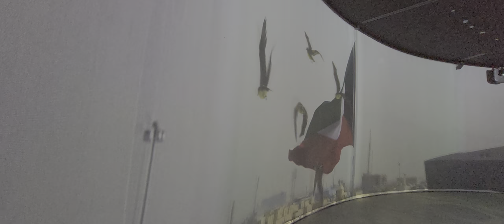אקספו 2020 דובאי עם חברת טיולים ואתגרים